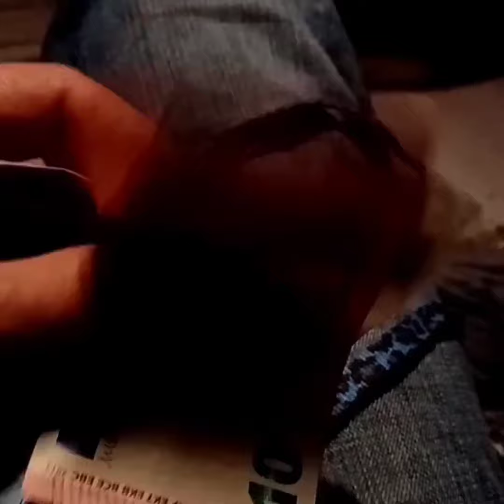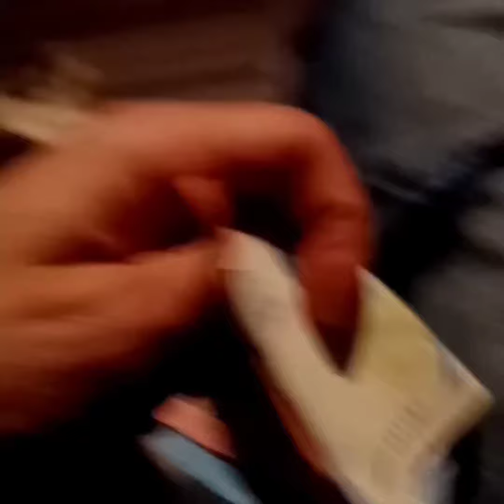Yakuzaishi Superdryjapan Pellepelle Leopard Tamagotchi-gumi888